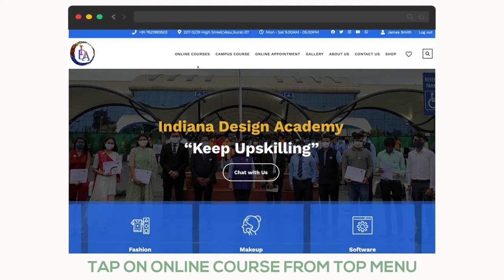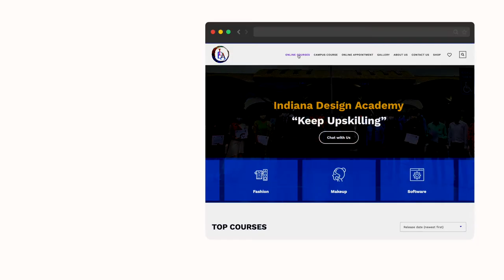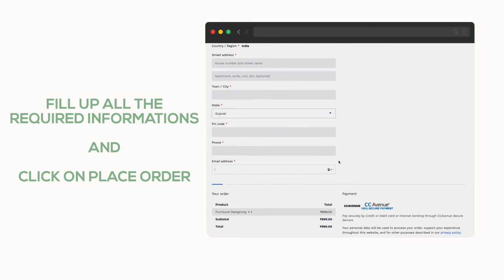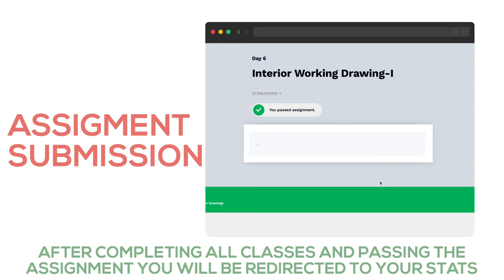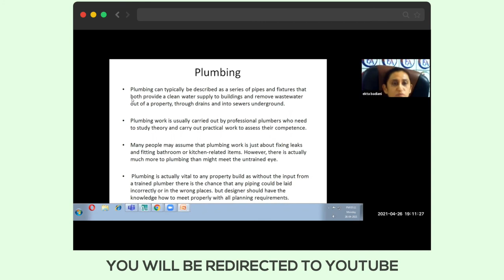Indiana Design Academy Tutorials - for